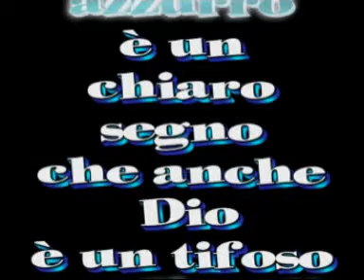Auguri TNC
Lo staff